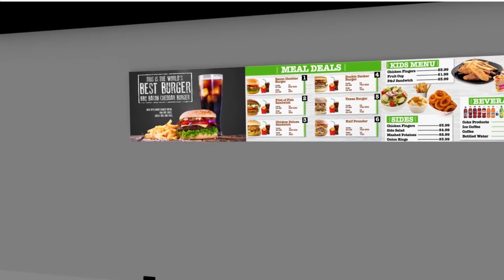ŠTA JE DIGITAL SIGNAGE ?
- Imate cafe, restoran, hotel ili lanac maloprodaja ?
Želite sopstveni brendirani internet radio ili digital signage sistem ?

PRATITE NAS I PRETPLATITE SE NA NAŠ YT KANAL !!!
Besplatno je :)